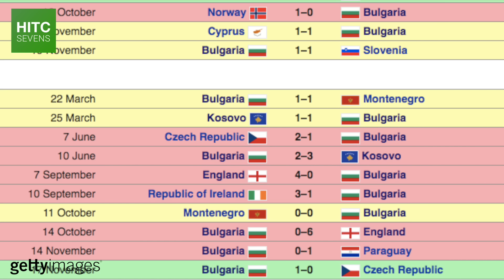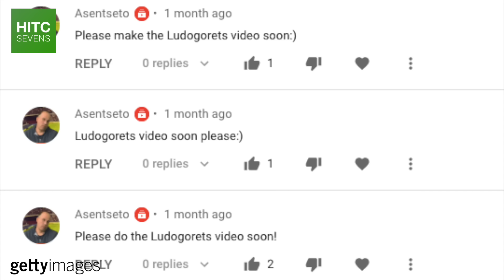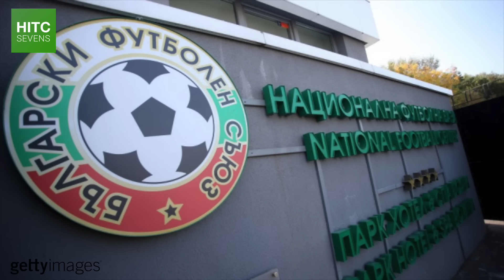Ludogorets Razgrad: The Most Hated Club in Europe?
Ludogorets Razagrad have won nine consecutive Bulgarian First League titles, competing in both the UEFA Champions League and Europa League, since being taken over by millionaire owner Kiril Domuschiev.

Ludogorets success has been shrouded in controversy though, in a league that has historically been rife with corruption and scandal.

In this short documentary, HITC Sevens takes a look at the rise of Ludogorets Razgrad and why the club is so unpopular in Bulgaria.